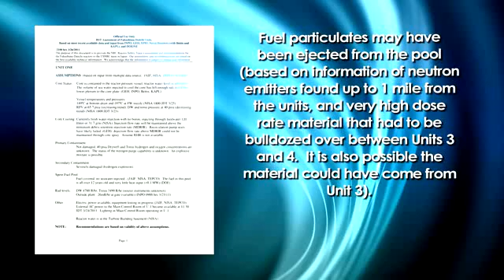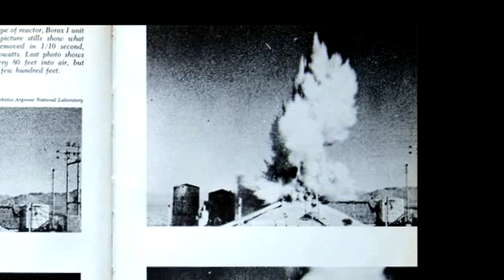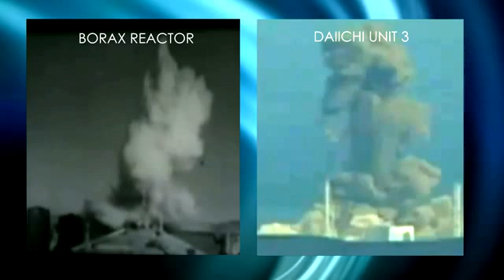Fukushima Daiichi： The Truth and the Future-1/3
元動画は、
Fukushima Daiichi: The Truth and the Future

05/12/2012

As part of a presentation in Kansai, Japan on May 12th 2012, Maggie and Arnie Gundersen of Fairewinds Energy Education answered specific questions asked by symposium organizers regarding the condition of the spent fuel pool at Fukushima Daiichi Unit 4. Fairewinds analyzes the explosion at Fukushima Daiichi Unit 3. Also, Arnie discusses what the future may hold for Japan if it chooses a path without nuclear power.

Video transcript
Transcript Coming Soon. Thanks.